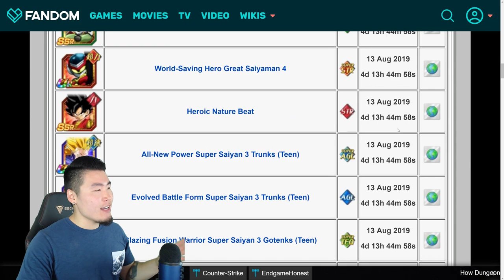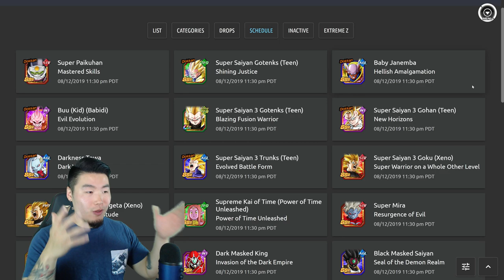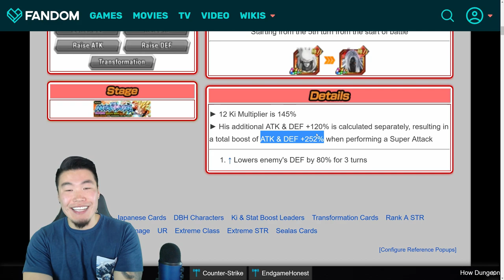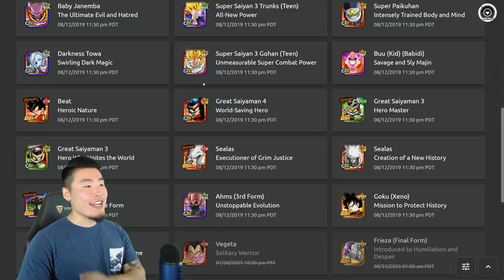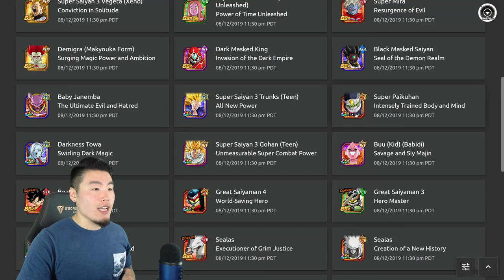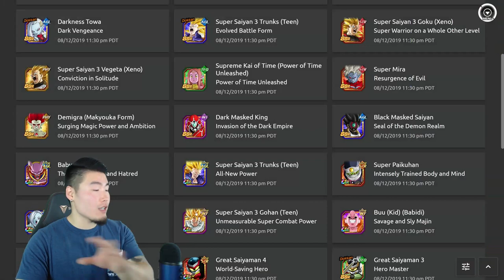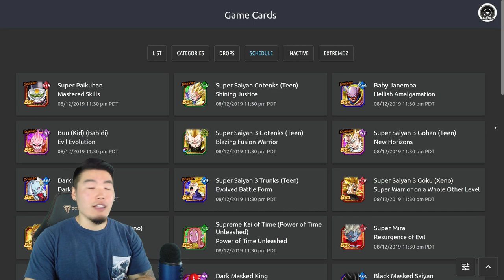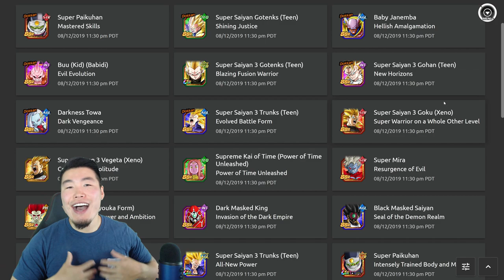GET READY GLOBAL! BREAKING DOWN ALL 20 DRAGON BALL HEROES UNITS! | DBZ Dokkan Battle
Who do you guys want the most?!